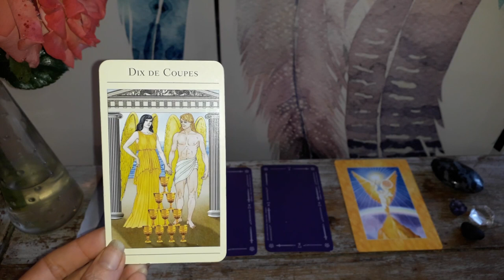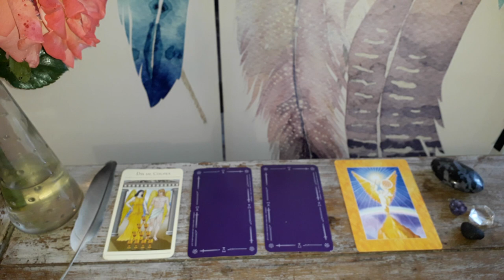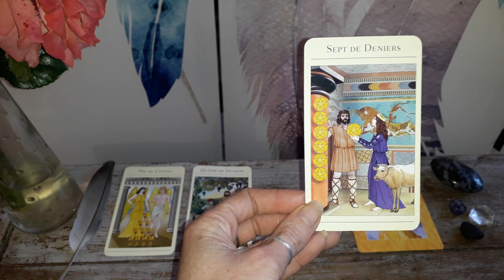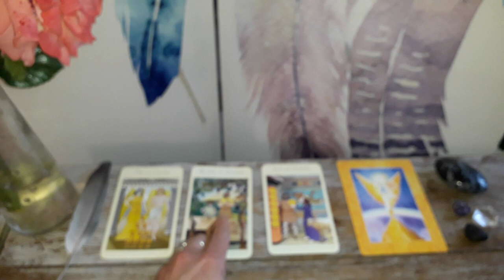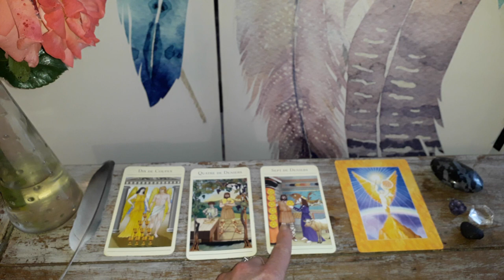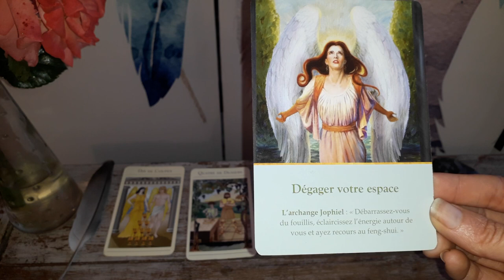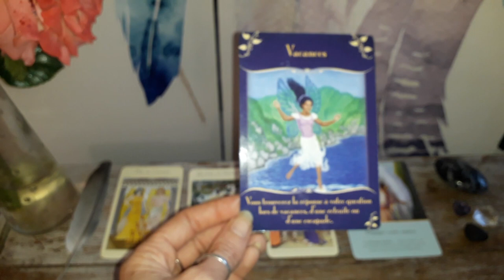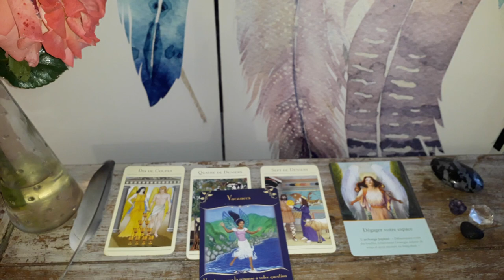Guidance Vierge Juin 2018 : Tri et douceur pour conserver l'harmonie !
Voila enfin votre  les Vierge ;-)

Namasté